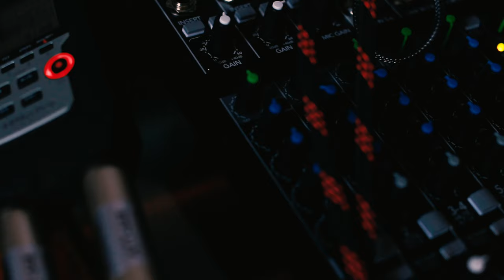The Fascial Distortion Model: From Mystical to Mainstream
The Fascial Distortion Model: Physicians can learn it over the course of a weekend and put it into practice immediately. It's inexpensive, fast and virtually risk-free. Dr. Todd Capistrant, PNWU's Regional Assistant Dean of Fairbanks, calls it the most powerful thing he's ever seen in medicine, and after using the model to radically improve the lives of countless patients throughout the years, he has plenty of evidence to support that claim.

So why isn't FDM mainstream?

Dr. Capistrant and fourth-year PNWU osteopathic medical student Thomas Pentzer join us for an illuminating conversation on FDM.